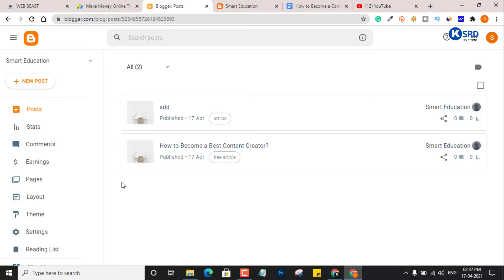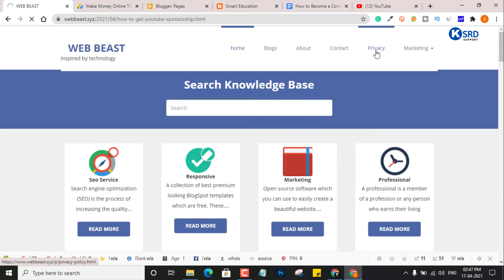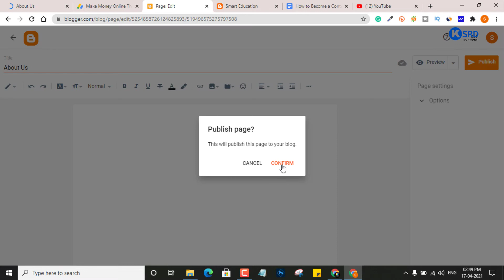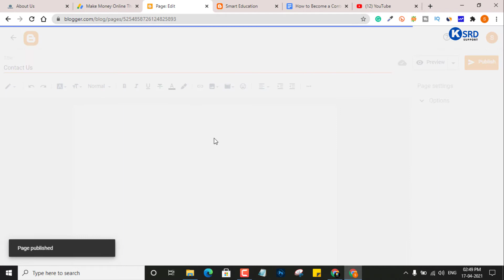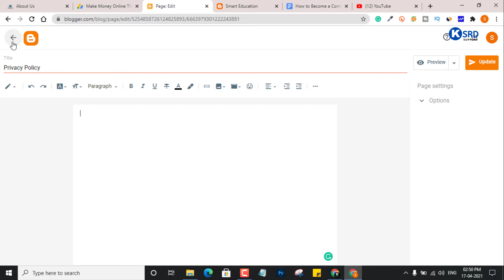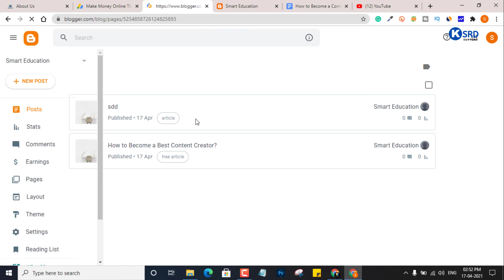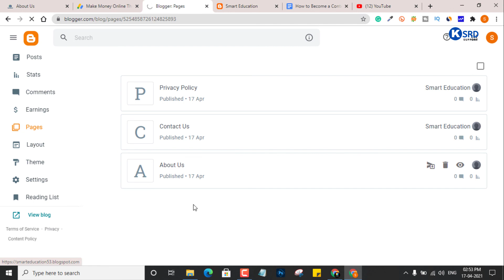how to create blogger pages complete tutorial in hindi